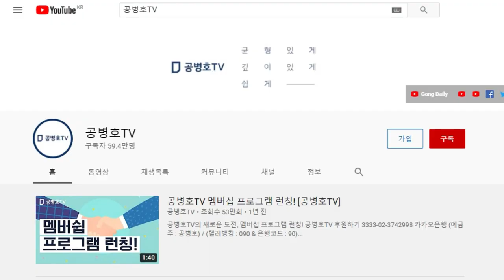배춧잎 일련번호(35476번) 발견 / 선관위는 어느 투표소에서 / 몇시 몇 분 몇 초에 / 누가 투표했는지를 알고 있을 것 /이번엔 무슨 헛소리를 할지 궁금 [공병호TV]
Bitcoin : 3MTW849AkP2ftLeSK2teZHMmzLu7Z83s9U